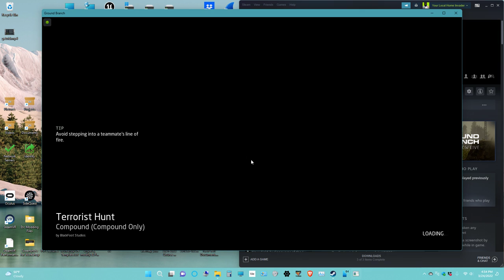Just Playing Ground Branch #1 (Compound)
Gameplay of me playing Ground Branch

GROUND BRANCH's unique True First-Person System improves world immersion and awareness of your surroundings, providing zero disconnect between your view and your character's physical presence in the environment. See your foot sticking out of cover? Better tuck it in—enemies may be able to see it (and shoot it) too, but only if their line of sight and muzzle are verifiably unobstructed. Cameras are placed at the character's eyes and bullets originate from the weapon's muzzle. In GROUND BRANCH, what you see is what you get.